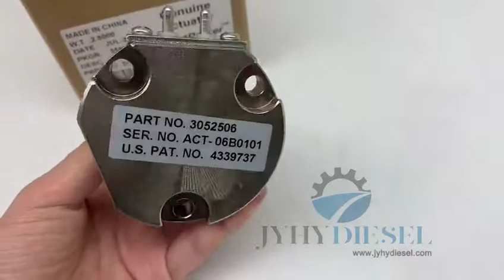3408328 PT Pump Electric Actuator for Diesel Genset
JYHY DIESEL is a trusted and reputable manufacturer specializing in the production of high-quality diesel engine parts, with a specific focus on fuel injection components. With a successful track record spanning over 10 years, we have established ourselves as a leading player in the industry, offering reliable and innovative solutions to our global clientele. Our commitment to excellence, stringent quality standards, and customer-centric approach have earned us a strong reputation as a preferred supplier in the market.

Judy Wang
Sales & Marketing Director